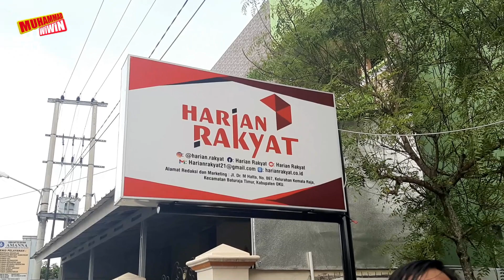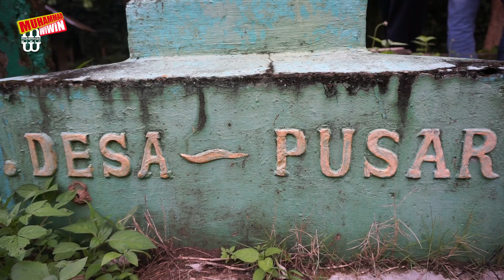TRADISI UNIK DESA PUSAR | KAMBING HITAM PADAMKAN SUMPAH PUYANG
Setiap laki-laki (dari luar desa) yang menikah dengan perempuan yang berasal dari Desa Pusar Kecamatan Baturaja Barat Kabupaten Ogan Komering Ulu (OKU), harus menyembelih kambing hitam.

Konon, hal ini sudah menjadi adat istiadat desa tersebut sejak zaman nenek moyang terdahulu. Apa iya? Gimana ceritanya!??

karena SUBREK itu gratis, dan gak bakal nambah utang Negara..

Yang sudah SUBREK, saya doakan dilancarkan rezeki, panjang umur dan sukses di segala lini dan sendi-sendi kehidupan.. Aamiin.
Ada keperluan dengan saya?

TERIMA KASIH :)